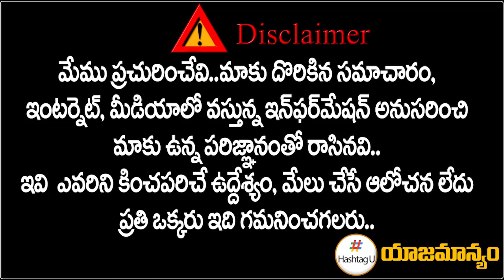కేటీఅరే సీఎం.. కేసీఆర్ సంచలన ప్రకటన ! || CM KCR Master Sketch || Telangana 2023 Election || HashtagU